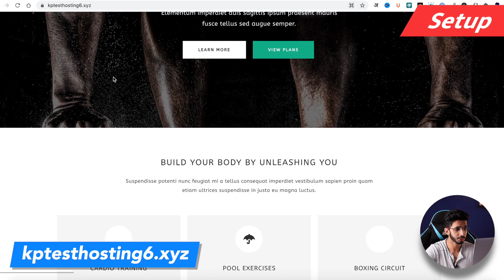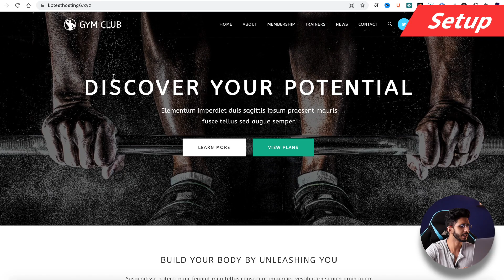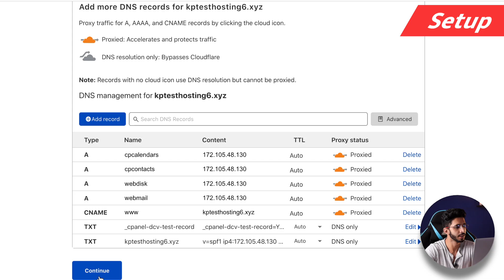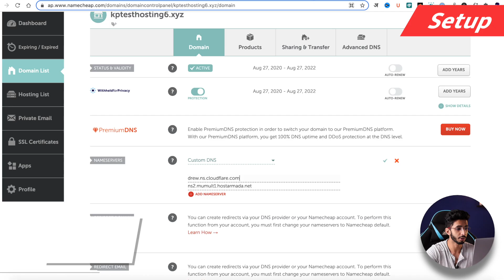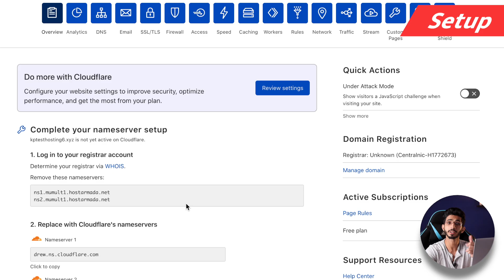How to Setup Cloudflare For Free (2021) 🔥 - Free CDN, Free SSL, Free Security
Cloudflare is a must have for every website in 2021. Learn how to setup Cloudflare correctly for maximum security and speed.

Cloudflare is a very powerful service which is a must have for every website out there. If you are not using Cloudflare you are missing on something great.

In this video I've shown how to use and setup Cloudflare correctly in 2021 with step by step guide in Hindi.

Benefits of using Free Cloudflare is
~ Free CDN
~ Free SSL
~ Free Security
~ DNS
~ Fast speeds

⌛TIMESTAMPS
00:00 Intro
00:57 Free Version
1:56 Enterprise Version
2:19 Hostinger Black Friday Sale
2:53 How to setup
6:59 Bottom line